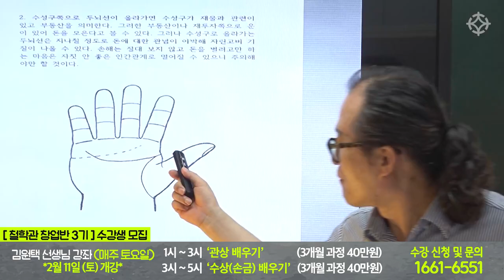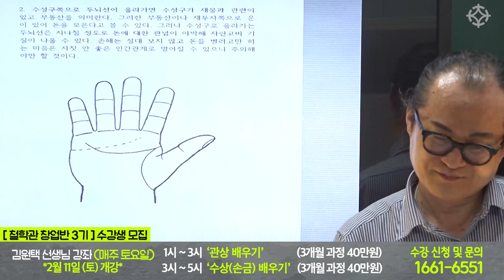부동산 투자로 돈버는 손금 - 김원택 선생님